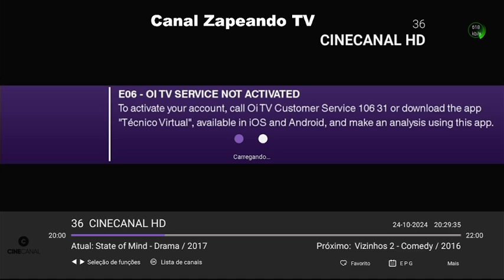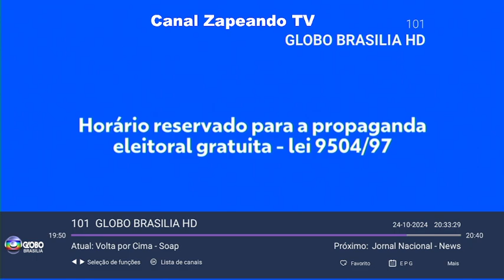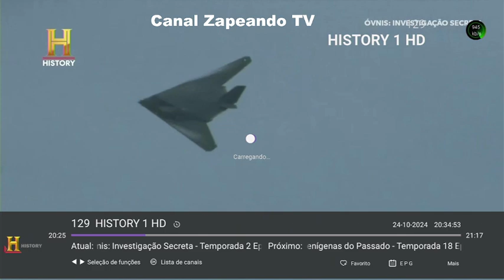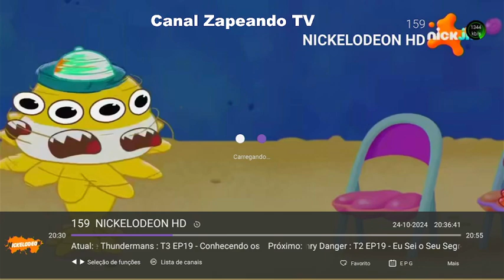PROGRAMAÇÃO TV QUINTA 24 10 2024